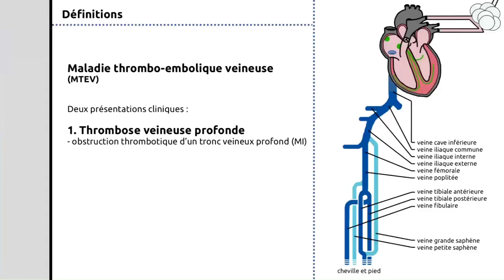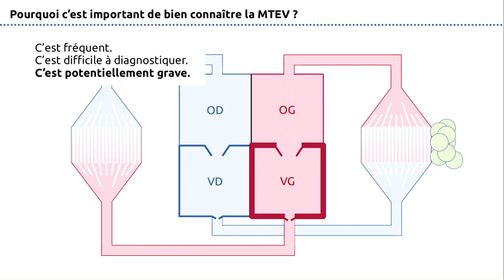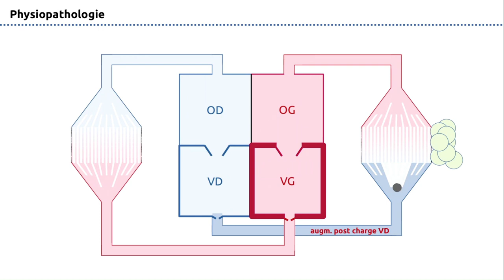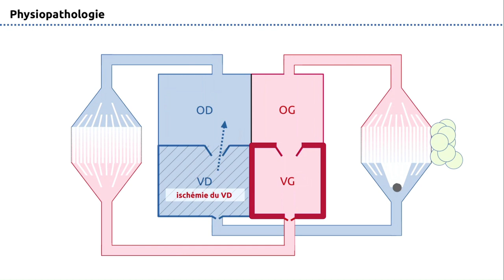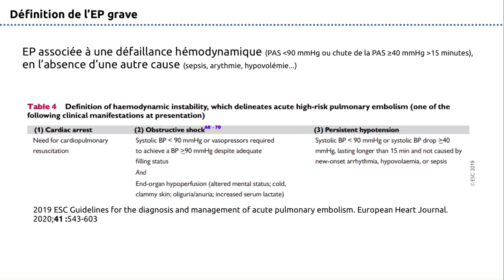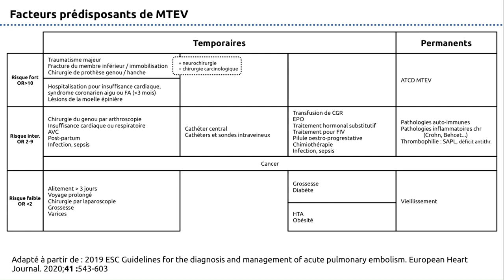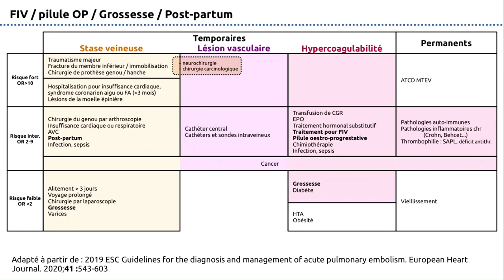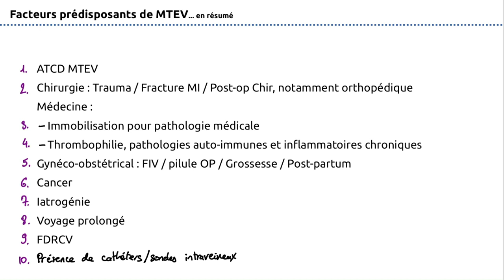226 - MTEV (Thrombose veineuse profonde et embolie pulmonaire) - Partie 1 - Physiopathologie / FDR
Fiche de lecture de la fiche LISA dans le cadre de la réforme R2C du DFASM.

00:00 Introduction
00:20 Définitions (2C-226-DE-A01, rang A)
03:15 Rappels de physiologie cardiaque
06:18 Physiopathologie de l'embolie pulmonaire
12:23 Définition de l'EP grave (2C-226-DE-A01, rang A)
13:26 Triade de Virchow (2C-226-EP-B01, rang B)
15:15 Facteurs favorisants de MTEV (2C-226-ET-A01, rang A)

CREDITS
2019 ESC Guidelines for the diagnosis and management of acute pulmonary embolism. European Heart Journal. 2020;41:543-603.